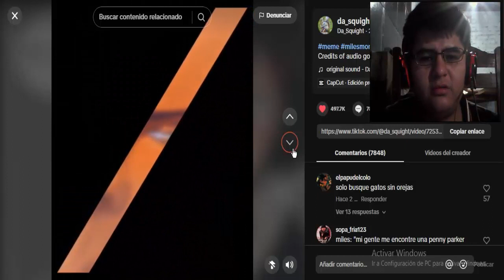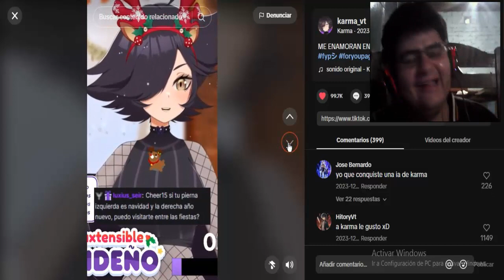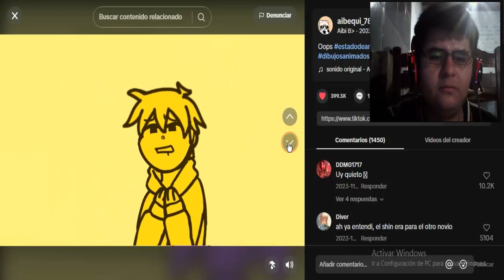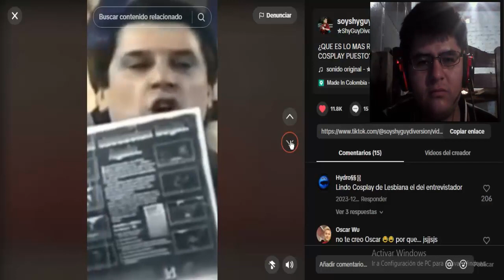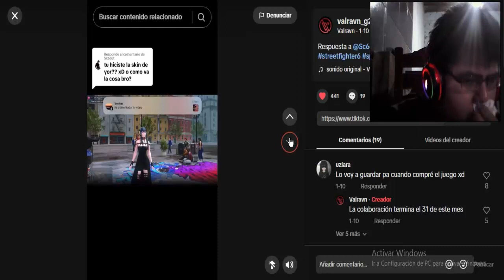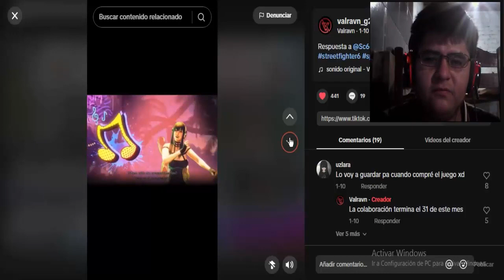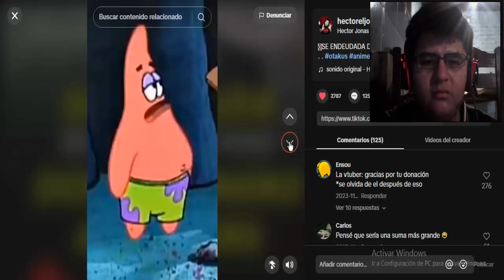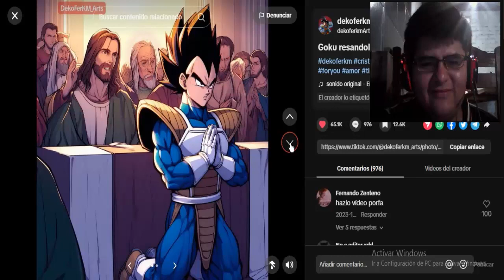Se Puso Diferente el Spider-Verse 😒😉 - Reaccionando a Tiktok's de Anime